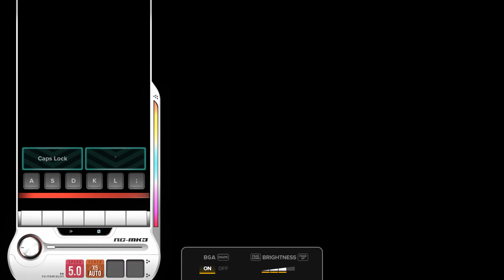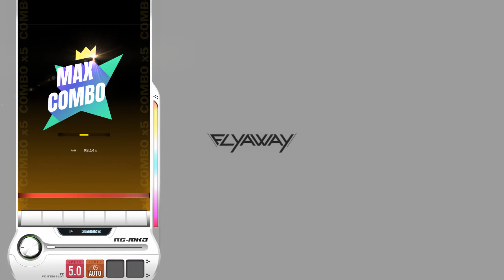DJMAX Respect V - Fly Away 6B SC